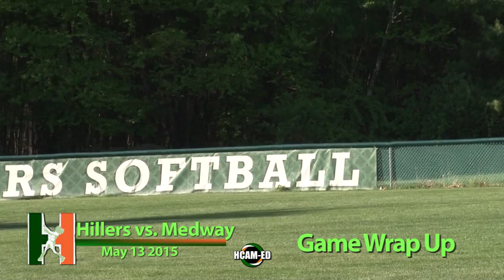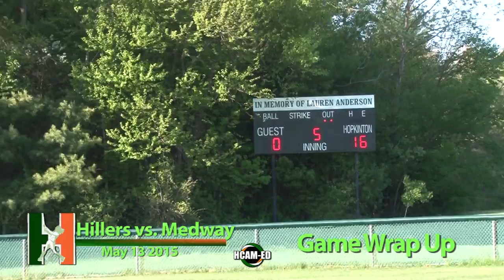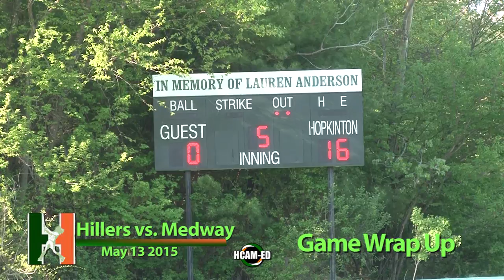Hillers Softball 5-13-2015 VS Medway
Hopkinton Hillers Mercy Medway 16-0